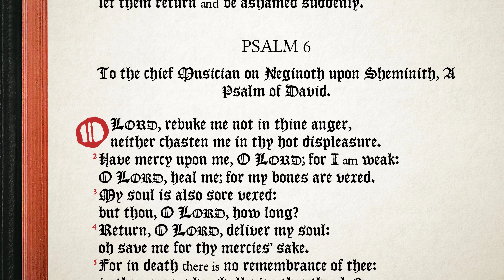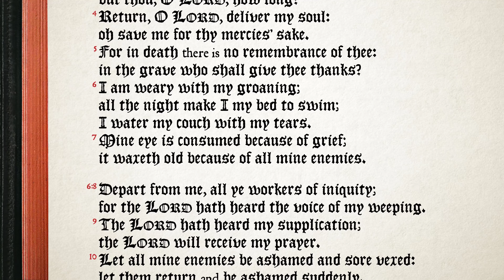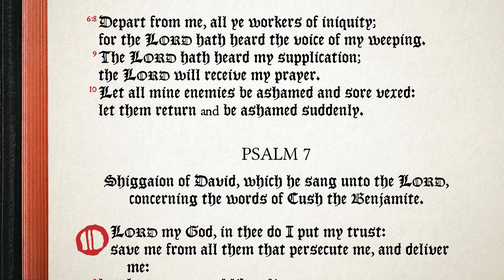Psalm 6:1-10 ♫ KJV Instrumental, Full Chapter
Download & share the MP3s, and sheet music freely. Accompanied and a cappella recordings available.  All music Public Domain, no copyright.